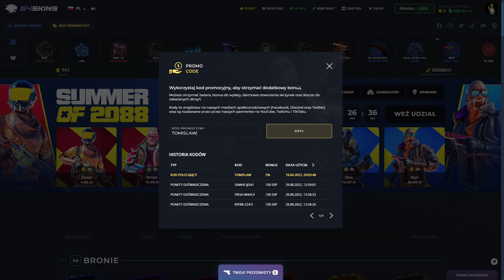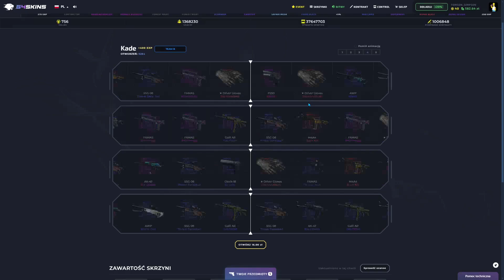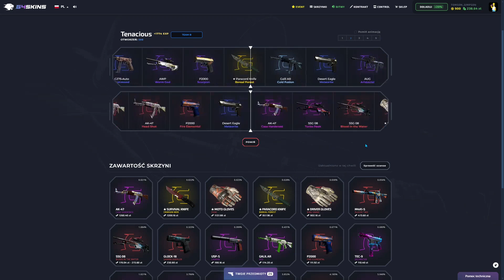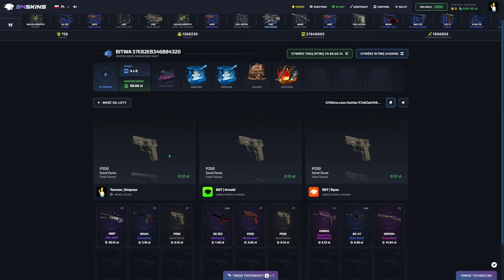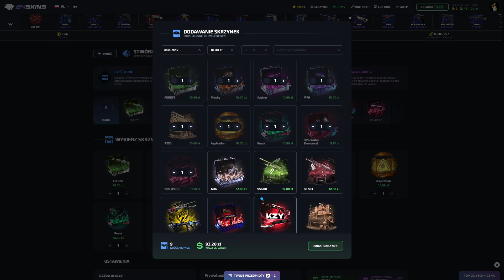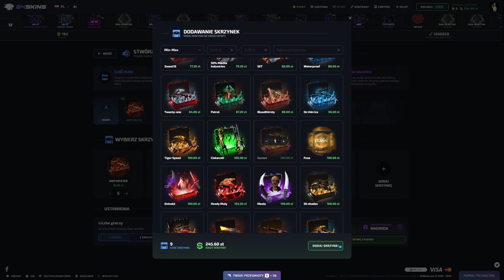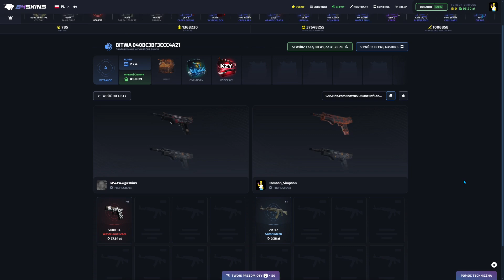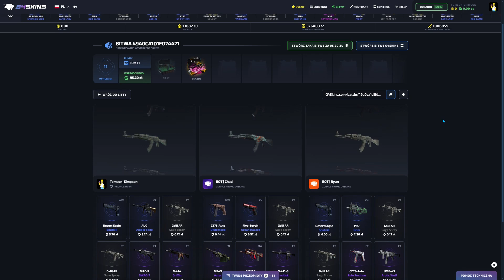[CS 2 OPENING] OPENING SKRZYNEK EVENTOWYCH A POTEM BITEWKI cz.2